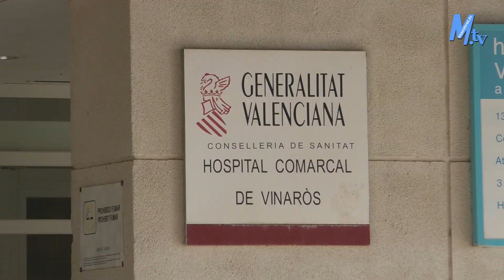Maestrat Tv - Vinaròs - Visita al Hospital del President PP C.Valenciana Carlos Mazón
Visita al Hospital del President PP C.Valenciana Carlos Mazón.
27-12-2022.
AS.